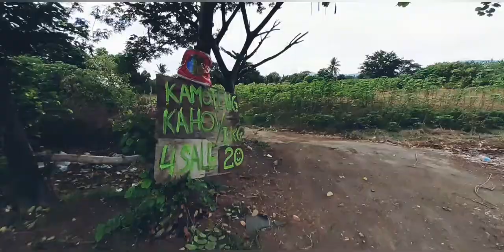Road Trip to BATANGAS! Under GCQ